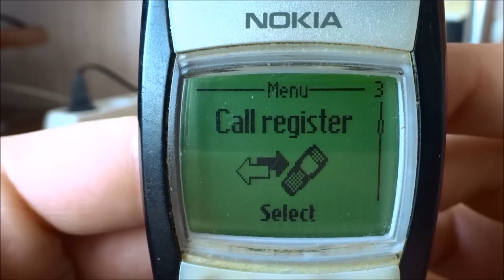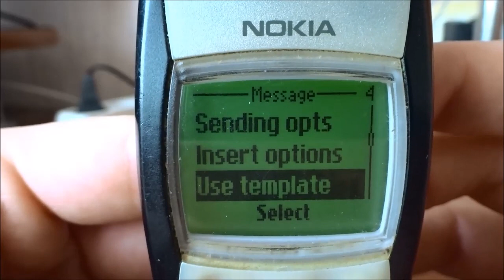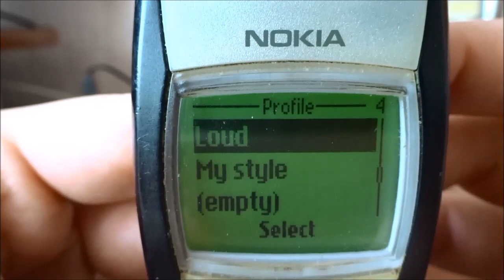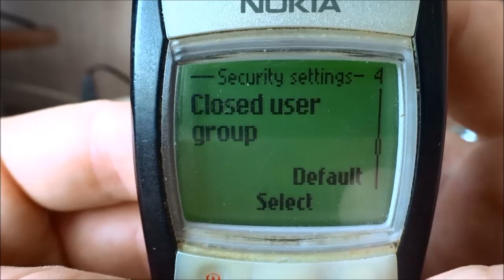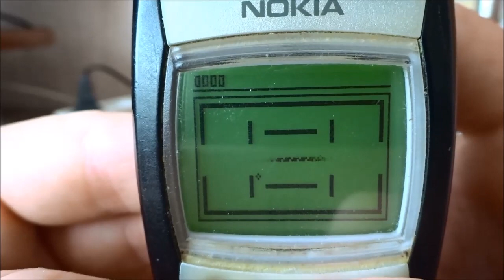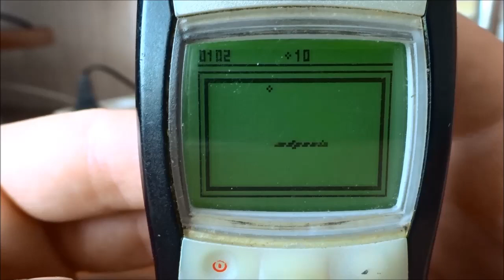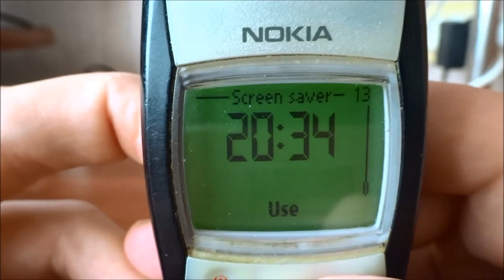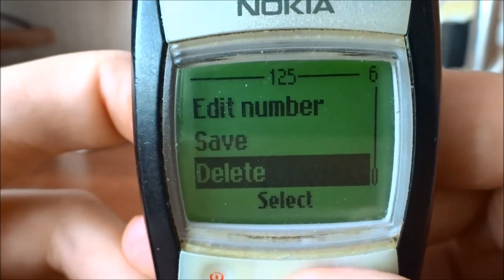Review Nokia 1100 (RH-18)